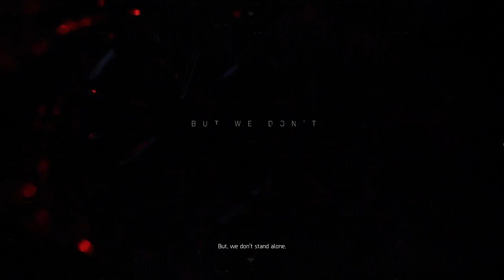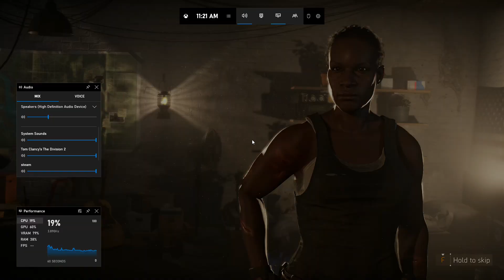Investigate The Alarm Tom Clancy The Divison 2 PC Gameplay Part 1